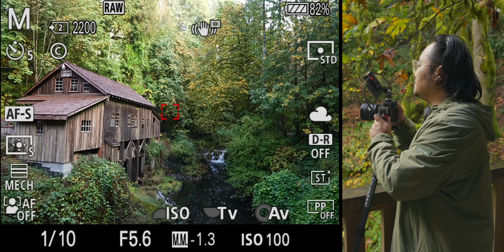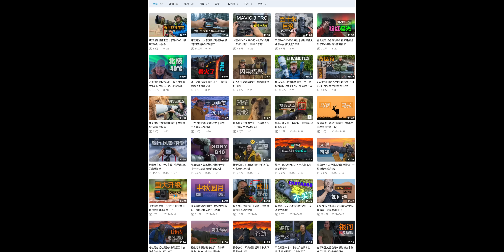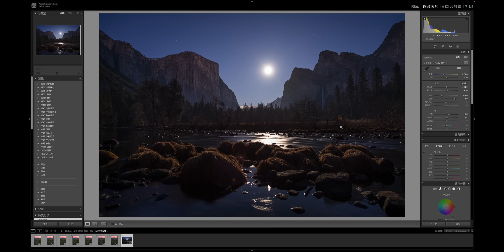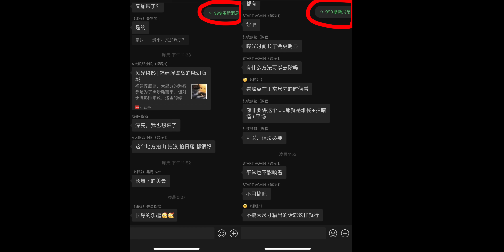在妳想購買相機時，先看完這支影片！徹底解決妳的疑惑｜佳能｜索尼｜尼康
奇幻魅影｜風光攝影實戰課程目前僅售約28美元｜人民幣188｜約866新臺幣
請前往嗶哩嗶哩同名搜索：自然摄影师雷雨，进入课堂（或直接搜索奇幻魅影，风光摄影）
由於YouTube沒有買斷的功能，所以只能在嗶哩嗶哩網站上線，如若無法支付🙏萬分抱歉不過可以嘗試在谷歌上搜索🔍：支付寶代付服務，有許多海外朋友已經購買成功了。該課程19集會於2022年12月10日前更新完畢！購買後可無限次數反復觀看。
第一課：重新認識攝影
第二課：正確選擇攝影器材
第三課：曝光
第四課：構圖
第五課：對焦與通透
第六課：計劃與出發
第七課：山川攝影
第八課：瀑布溪流攝影
第九課：沙漠攝影
第十課：森林攝影
第十一課：海岸攝影
第十二課：星空與極光攝影
第十三課：森林後期修飾
第十四課：瀑布溪流後期修飾
第十五課：山川後期修飾
第十六課：海岸後期修飾
第十七課：沙漠後期修飾
第十八課：星空後期修飾
第十九課：旅行風光攝影番外篇
我的主要攝影器材： 佳能、索尼相機/攝影機： Canon R5 、Canon C300/3、Sony A1、Sony A74、Sony FX3、Gopro等無人機：大疆DJI Mavic 3PRO
鏡頭：索尼16-35G、索尼20-70G、騰龍35-150、騰龍50-400、NiSi 15/4、索尼14GM、索尼24GM、索尼50GM、索尼400GM等
支撐系統：RRS、馬小路、曼富圖、Sachtler等
濾鏡：NiSi V7光學濾鏡系統
攝影背包：Shimonda